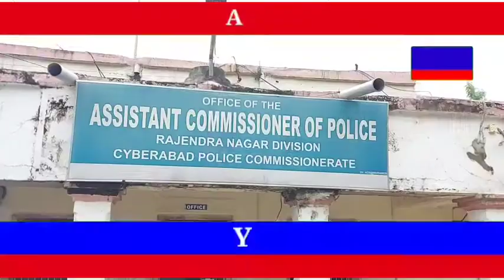RAJENDER NAGAR POLICE NE EK SHATIR CHOR KO KIYA GIRAFTAR.... HYD TODAY NEWS